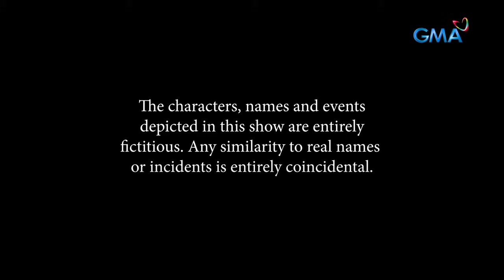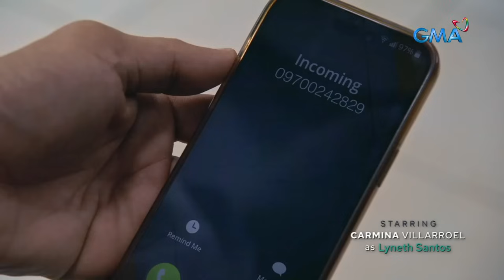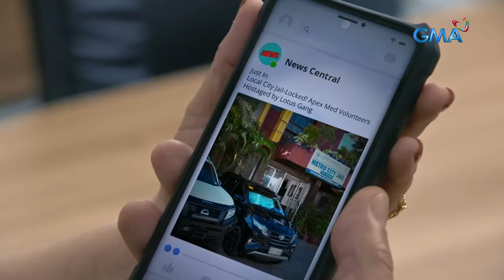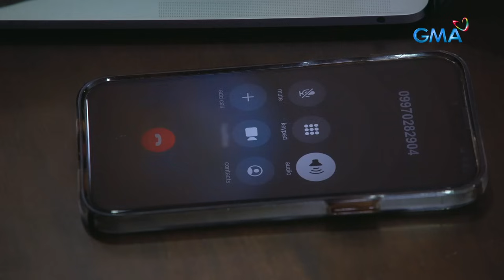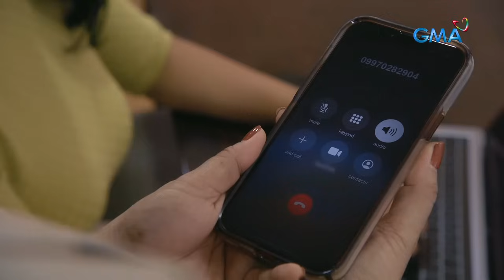Abot Kamay Na Pangarap: Ang RESBAK ni Madam Lotus kay Giselle! (Full Episode 460) February 27, 2024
Aired (February 27, 2024): Madam Lotus (Jackie Lou Blanco) has a surprise for Giselle (Dina Bonnevie) that would endanger the lives of her loved ones for not granting the former's request to visit her daughter.